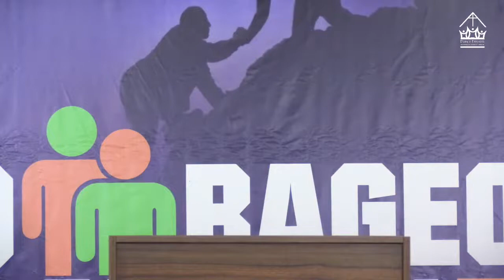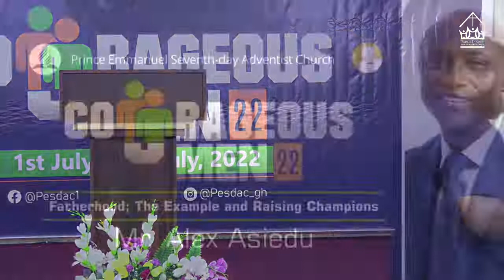AMM Courageous Men (Fatherhood; The Example and Raising Champions) | 02 07 2022